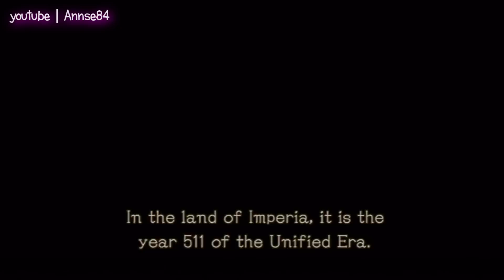Pandora's Tower - Walkthrough Part 08 [HD]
Part 8.
Played on Default Difficulty.